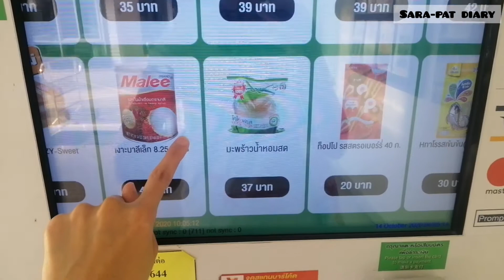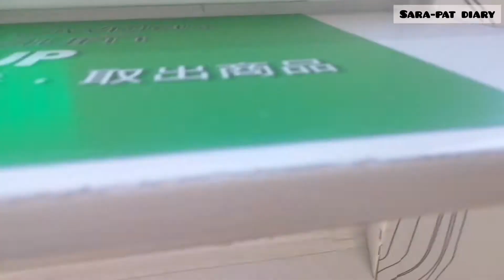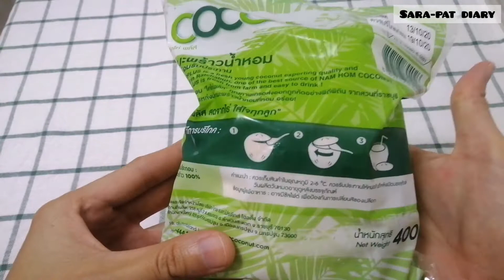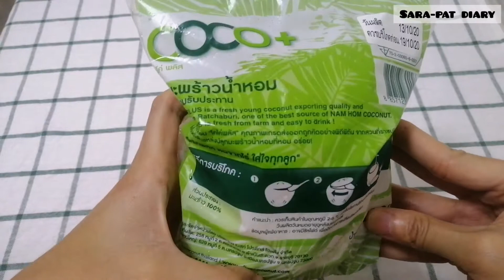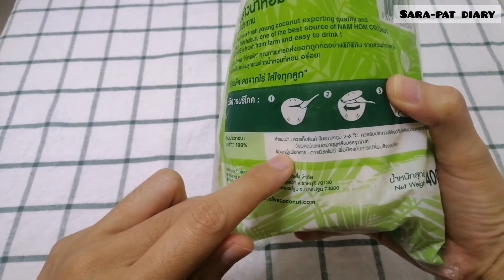รีวิว มะพร้าวน้ำหอมสดเซเว่น หวาน หอม สดชื่น หาซื้อง่าย มีขายที่เซเว่น และตู้เซเว่น Aromatic coconut